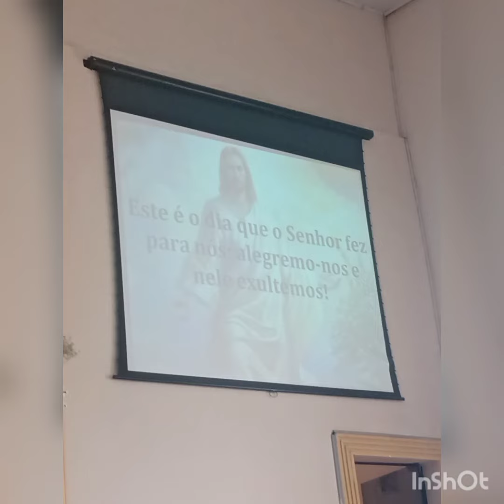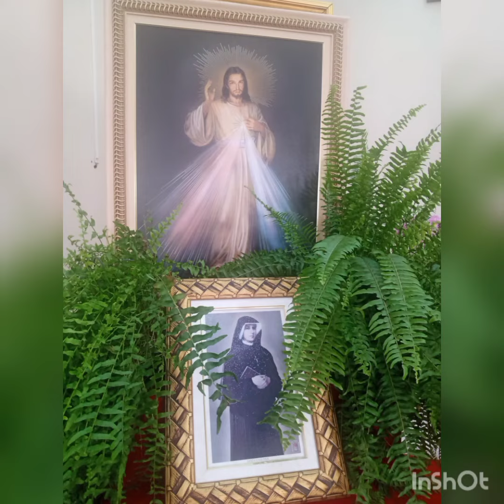Realizado missa na Paróquia Nossa Senhora da Piedade em Itapeva SP Brasil.